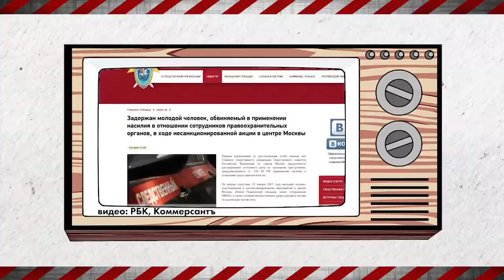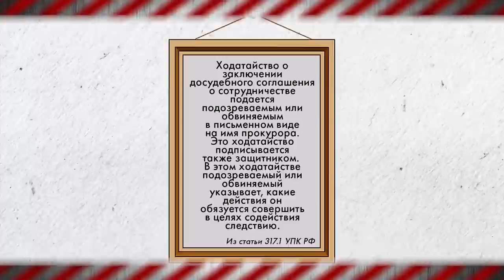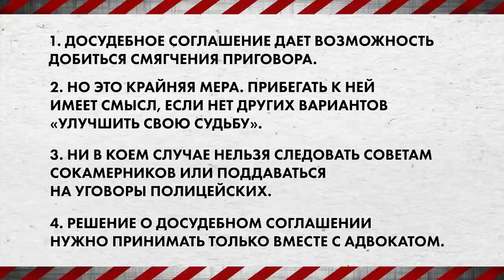Досудебное соглашение - Как защитить свои права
«Досудебное соглашение» - очередной выпуск видеокурса «Как защитить свои права».

В каких случаях стоит рассматривать досудебное соглашение?
Как досудебное соглашение может помочь «улучшить свою судьбу»?
И что делать, если вы в тюрьме, а у вас заболели зубы?

«Противостоять произволу можно и нужно», – в этом абсолютно уверены авторы и ведущие - журналист Татьяна Малкина и юрист Алексей Федяров, а также Агата Гилман - студентка ВШЭ и просто неравнодушный гражданин.

00:00 Как себя вести?
02:00 Досудебное соглашение
03:06 А что с мед помощью?
05:22 Важная формула
05:59 Главное - никому не верить
06:40 Как выжить в тюрьме?